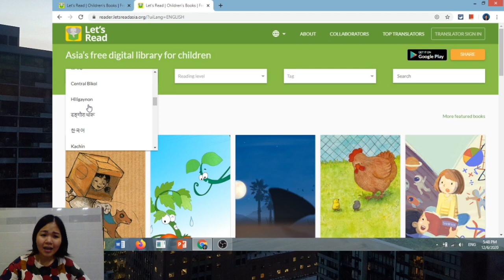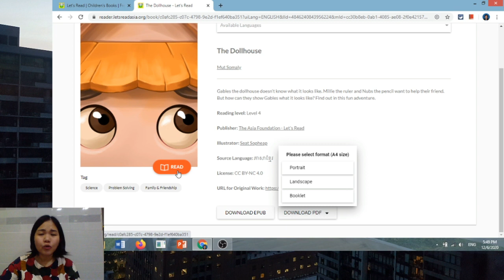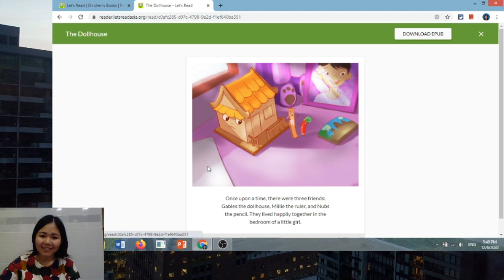[Website for books] 5 minutes of Reading per day, the effects wonder